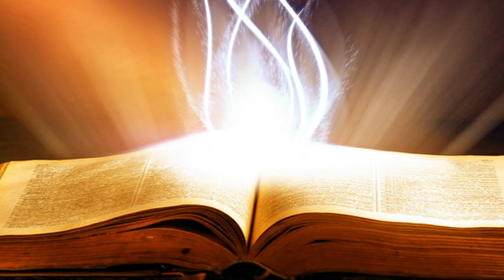Suy Niệm Lời Chúa: Thứ Tư, 18/12/2019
Thứ Tư Sau Chúa Nhật III Mùa Vọng Năm A: Lạy Chúa, xin cho mỗi người chúng con luôn biết noi gương thánh Giuse trong việc tin tưởng và đón nhận chương trình của Thiên Chúa trong từng hoàn cảnh sống.
Khó khăn lắm thánh Giuse mới đưa ra được quyết định mà theo ngài là vẹn toàn cho cả đôi đường. Thế nhưng Thiên Chúa lại sai sứ thần hiện đến báo mộng cho biết: thánh Giuse phải đón Đức Maria về, vì người con bà cưu mang là do quyền năng Chúa Thánh Thần, cưu mang con trẻ và phải đặt tên là Giêsu. Một lời mời gọi làm đảo lộn tất cả những toan tính của thánh Giuse.
Nếu như quyết định lìa bỏ Đức Maria cách kín đáo là một quyết định thật khó khăn thì quyết định thực hiện lời sứ thần Chúa truyền là đón Đức Maria về nhà còn khó khăn hơn bội phần. Thật vậy, quyết định lìa bỏ Đức Maria cách kín đáo đòi hỏi một sự hy sinh rất lớn, nhưng dù sao quyết định này cũng được đưa ra bởi những tính toán của thánh Giuse, và thánh Giuse có thể hiểu được. Còn nếu quyết định thực hiện lời sứ thần Chúa truyền thì không những đòi hỏi gạt bỏ ý riêng mà còn phải bỏ qua sự hiểu biết. Sự hiểu biết mà hầu hết chúng ta thường dựa vào nó để đưa ra những quyết định. Thật vậy hành động xin vâng của thánh Giuse chỉ có thể thực hiện được khi tin tưởng hoàn toàn vào Thiên Chúa. Chính trong khoảnh khắc này ta mới hiểu được tại sao thánh Giuse được mệnh danh là người công chính.

Lạy Chúa, xin cho mỗi người chúng con luôn biết noi gương thánh Giuse trong việc tin tưởng và đón nhận chương trình của Thiên Chúa trong từng hoàn cảnh sống, để nhờ đó, chúng con cũng được chương trình của Thiên Chúa thanh luyện và giải thoát khỏi xiềng xích tội lỗi. Amen.